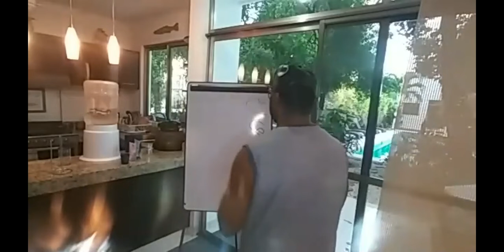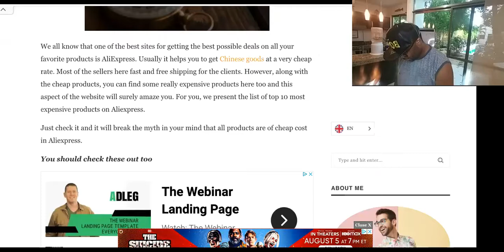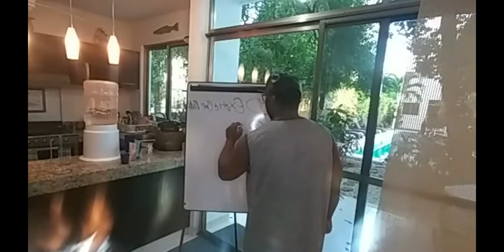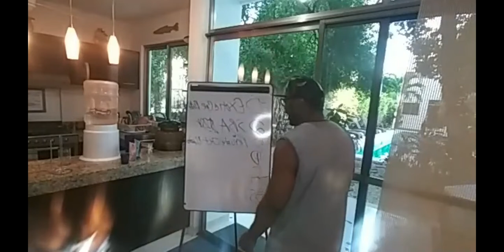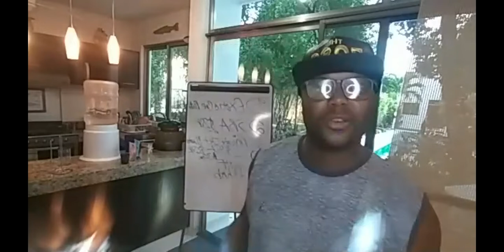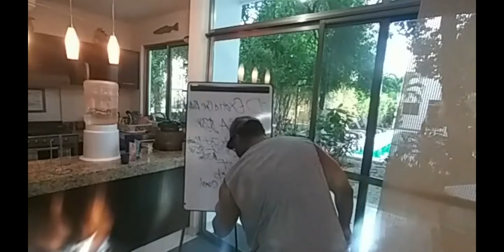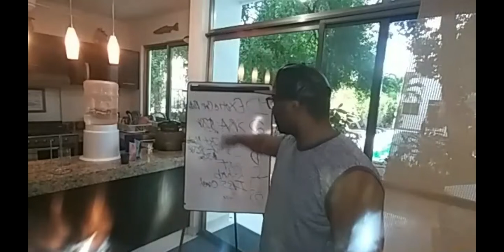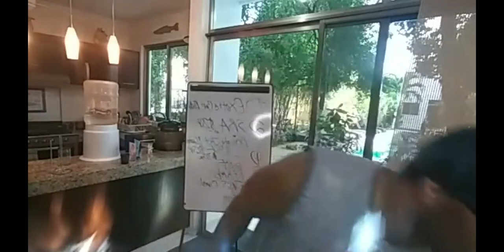Make 1K A DAY|Aliexpress Affiliate Program VS Fajob Affiliate Program|HOW TO MAKE 1000 PER DAY!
Make 1K A DAY|Aliexpress Affiliate Program HOW TO MAKE 1000 PER DAY

How much do AliExpress affiliates make?
AliExpress commission ranges from 3% to 9% and Amazon from 1% to 10%. For some categories, you will have a better commission with AliExpress and for some with Amazon.

Can you make money on AliExpress?
You can earn commissions from multiple sellers and orders on AliExpress. For this reason, it's important to research what products are selling well, and how generous the commission rate is for each product category.

0:00 Morning Prayers For Success
0:10 Aliexpres Affiliate Program Review
0:20 Aliexpress Affiliate Program Sign Up
2:45 How To Make Money With Aliexpress
10:15 How To Make 1000 Per Day Fast
20:25 How To Make $1k/Day Fast

SUGGESTED VIDEOS RELATED TO HOW TO MAKE 1000 PER DAY FAST ALIEXPRESS AFFILIATE PROGRAM: